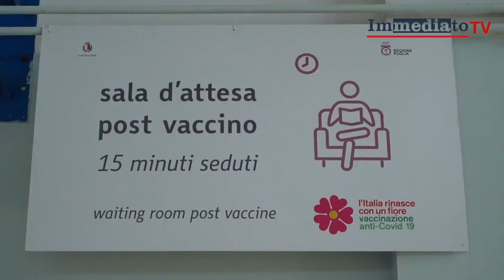Covid, al via in Puglia la campagna dei richiami vaccinali per il personale scolastico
Emiliano: “La Puglia è una delle poche regioni dove i contagi scendono leggermente anziché salire, questo probabilmente dipende dal fatto che è una delle regioni dove c’è stata la più alta percentuale di vaccinati nella fascia più a rischio, quella degli ultra cinquantenni"